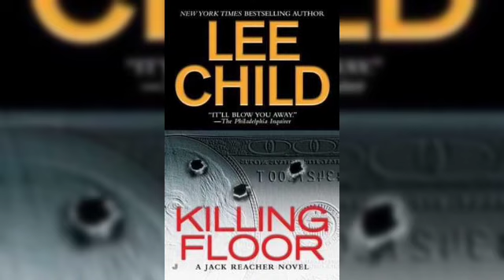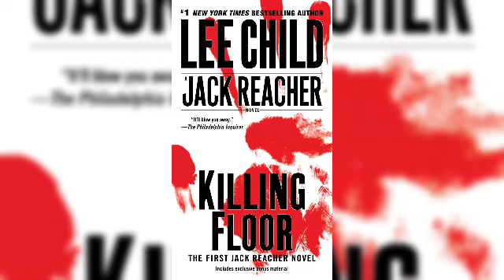REACHER S1E6: "Papier" | Episode 6 REACTION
My review of the 6th  episode of the new Amazon Original "REACHER"

Every day I try and put out new content. The topics are random. Usually Entertainment or Pop Culture( Movies, Music, TV series, Book Reviews) but sometimes I dive into philosophy, politics and crazy stories from my questionable youth.

Daily BS (Basically the Audio-Only Version of this Youtube Channel)